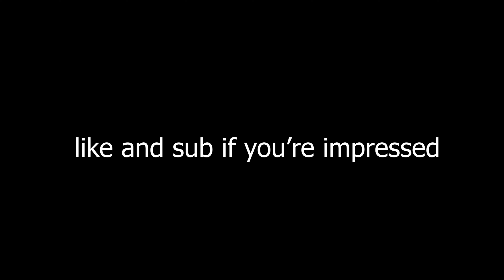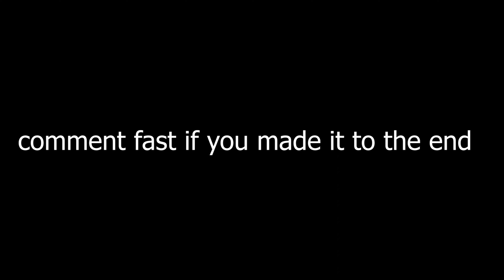Silly Watch 🤪 + The Fastest Controller Editor and The *BEST* Controller Settings In Chapter 3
Silly Watch 🤪
Silly Watch 🤪 (Fortnite Montage)
Silly Watch 🤪 (Season 2 Fortnite Montage)
Fortnite Montage - "Silly Watch" (Lil Uzi Vert)
Lil Uzi Vert - Silly Watch [Official Audio]

Hi I'm Valiid, I am currently grinding for @TeamLimit, I'm known for uploading montages. I post Fortnite Montages using Wock 🧃, Life Goes On🔥, Moonlight🌙, 2055🛸, Sweater Weather ❄️, 999🖤, Better Days⛅, & more!

fortnite settings
fortnite settings
fortnite settings
season 2 fortnite event
chapter 3

ily ❤️